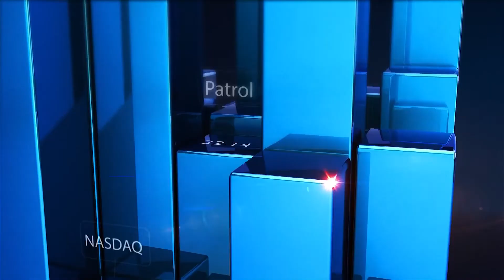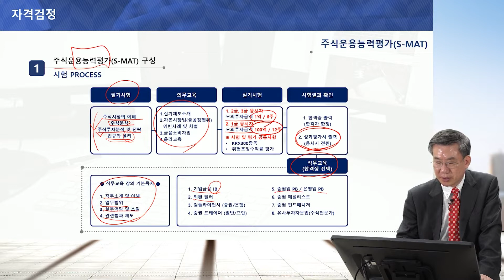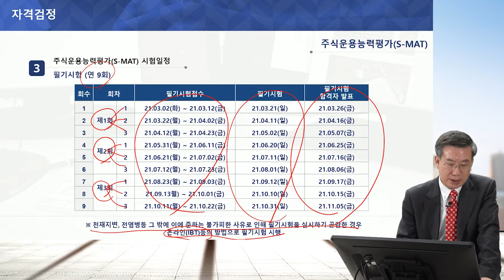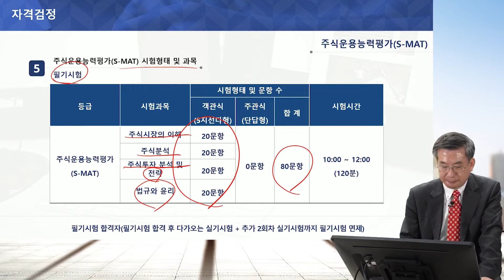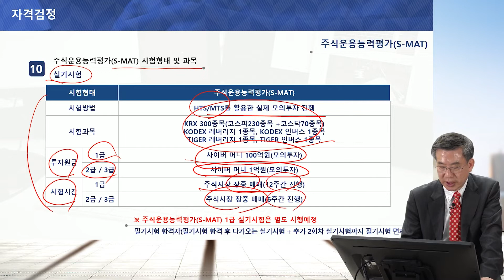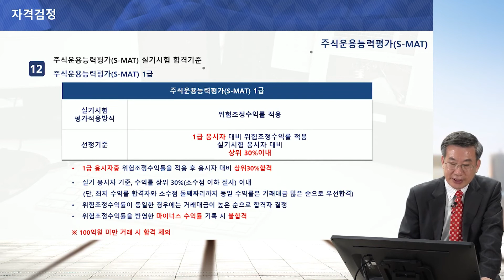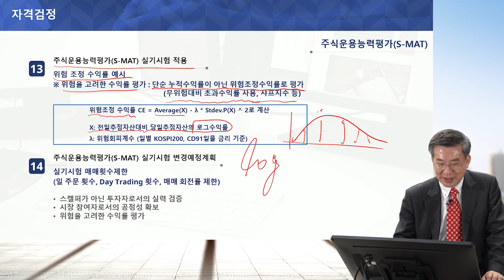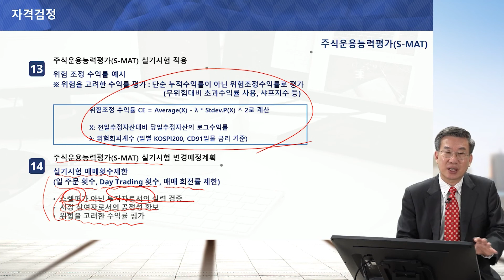[주식차트보는법] 주식운용능력평가 S-MAT 필기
학습난이도
초급

학습대상
- 주식운용능력평가 S-MAT 자격증을 준비하려 하시는 분들
- 주식 입문자로서 주식의 전반적인 흐름을 알고 이해하고 실전능력을 배양하고 싶은 분들
- 주식, 금융관련 실전능력 향상으로 금융, 증권사 취업 준비에 도움을 받고 싶은 분들

강의특징
- 주식운용능력평가 S-MAT 시험의 핵심적인 내용들을 강조하여 자격증을 취득하는데 도움이 됩니다.
- 증권관련 기초 지식 능력을 증대하고 정확한 용어 개념을 이해할 수 있습니다.
- 체계적인 커리큘럼에 의한 올바른 지식 습득을 통해 증권관련 올바른 의식을 함양합니다.

1. 필기시험 제도 소개
2. [1장 주식시장의 이해] 제1절 유가증권과 주식, 제2절 주식의 유형
3. [1장 주식시장의 이해] 제3절 주식시장의 구조, 제4절 주식발행시장 , 제5절 기업공개
4. [1장 주식시장의 이해] 제6절 유상증자 , 제7절 무상증자 , 제8절 신주발행가액의 결정
5. [1장 주식시장의 이해] 제9절 주식유통시장, 제10절 유가증권시장
6. [1장 주식시장의 이해] 제11절 코스닥시장 , 제12절 코넥스시장 , 제13장 K-OTC시장
7. [1장 주식시장의 이해] 1장 연습문제 1
8. [1장 주식시장의 이해] 1장 연습문제 2
9. [2장 주식분석] 제1절 주식분석의 의의, 제 2절 포트폴리오이론의 기초
10. [2장 주식분석] 제3절 포트폴리오의 의의
11. [2장 주식분석] 제4절 마코위츠의 포트폴리오이론, 제5절 자본시장선, 제6절 증권시장선과 CAPM
12. [2장 주식분석] 제7절 차익거래가격결정이론, 제8절 주식가격결정모형
13. [2장 주식분석] 2장 연습문제
14. [3장 주식투자 분석 및 전략] 제2절 기본적분석의 의의 , 제3절 재무자료분석
15. [3장 주식투자 분석 및 전략] 제4절 비재무자료분석 , 제5절 기술적 분석의 의의, 제6절 기술적 분석기법
16. [3장 주식투자 분석 및 전략] 제7절 자본시장의 효율성 , 제8절 효율적 시장가설, 제9절 자본시장의 이례적 현상
17. [제4장 법규 및 윤리] 제1절 자본시장법의 의의 , 제2절 자본시장법 총칙
18. [제4장 법규 및 윤리] 제3절 금융투자업
19. [제4장 법규 및 윤리] 제4절 증권의 발행 및 유통 , 제5절 불공정거래의 규제, 제6절 자본시장법 제 6ㆍ7ㆍ8편개괄, 제7절 윤리
20. [제4장 법규 및 윤리] 4장 연습문제1
21. [제4장 법규 및 윤리] 4장 연습문제2
22. [제4장 법규 및 윤리] 4장 연습문제3